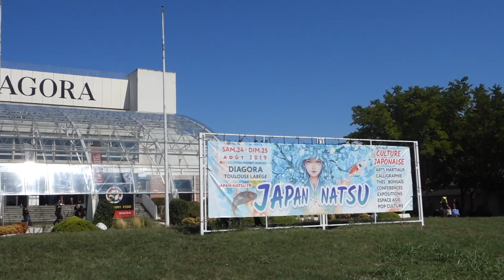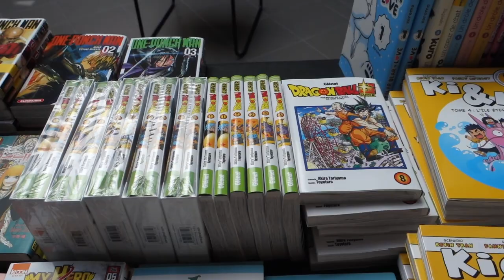Street Piano【#3 Japan Fes in France】All Europe Tour by Caravan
I performed 4 concerts in Toulouse.
Im so glad that they really love Japanese culture.
I enjoyed a lot even it was so hard schedule.

【Detail】
Date : August 23th~25nd, 2019
Place : Toulouse(FR)
Video & Edit : Ayaka Imafuku / 今福彩夏
Translator : Taeko Nagamine / 長嶺多恵子
Composer & Pianist : Tempei Nakamura / 中村天平

【Diary】
On August 23rd, I took off from England to France before the sunrise and had a short nap after arriving. It was a quite surprise of the temperature difference between England to France from 15℃ to 35℃. I performed twice at the Japan Festival on that day. I hadn’t had anything to eat since arrive France, so I were pretty hungry when I was looking for the rice balls. lol The crowd was already heated up. When I announced that I’m going to play the song from “Princess Mononoke”, the audiences got more excited.  I was moved by the fact that many people love Japanese musics. There were the game machines (SFC) of Street fighters 2 at the festival, and I played and won for 10 games. The time I went back to the hotel was pretty late, and rice-balls were the ones I could have on that day…
I joined the larger event on 24th and 25th. There were many cosplayers, Japanese animations and games at the festival. It was “THE” Japan Festival as we imagine of. The people at the festival looked so happy and adore Japanese culture, and it made me smile. I felt how great to see Japanese culture spread to the world and influence the people’s life. It was a pretty challenging to get the audience attention since they are walking around from place to place, but it was all good and fun for those two days. On 25th, I played the piano at the station when I moved to the airport after the concert, then took off to Dublin to reunite with my crew.